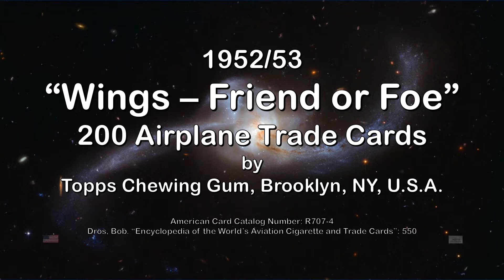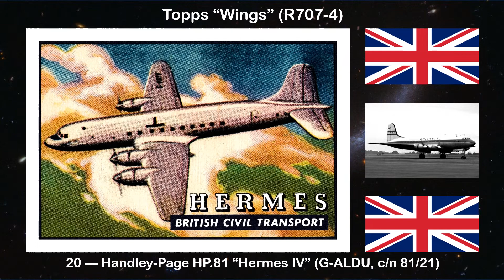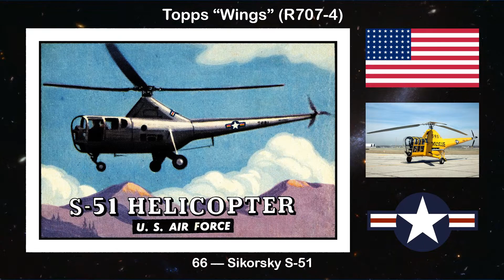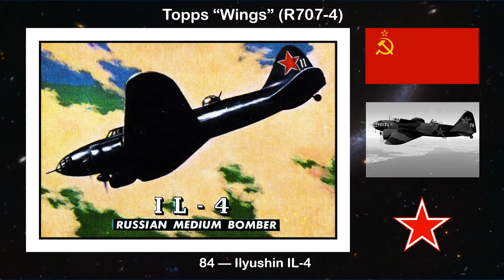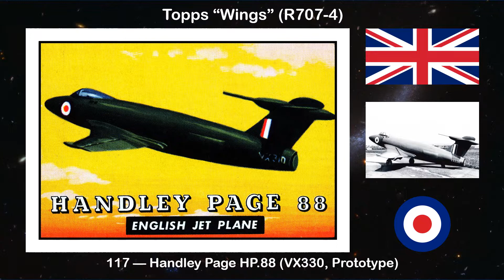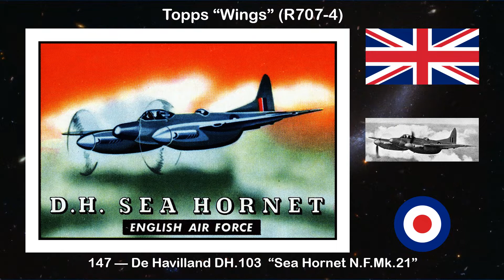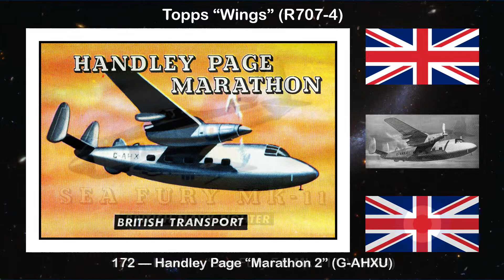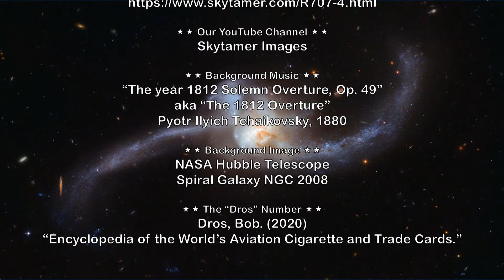Topps "Wings" Airplane Trade Cards, 1952/53, 200 Cards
Topps “Wings” set of 200-airplane trading cards issued in 1952/53 features a sweeping array of aircraft, mostly planes, displayed in colorful, if slightly muted tones.